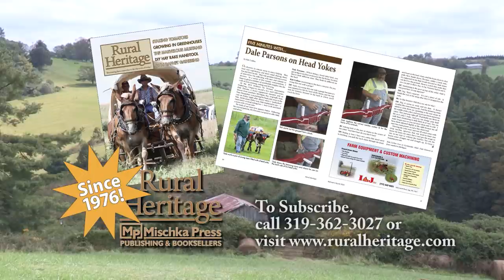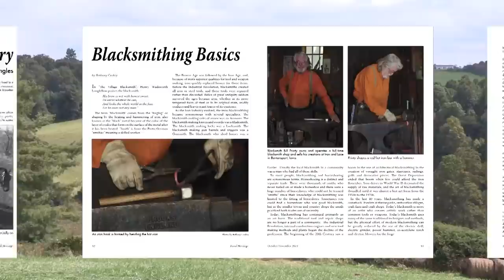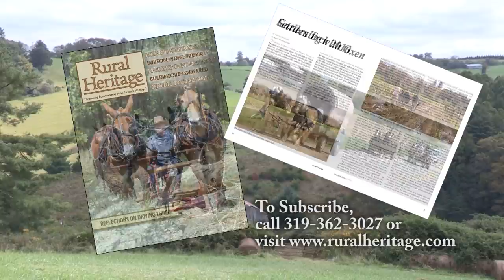Reese Brothers Mule Sale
Reese Brothers Mule Sale - a fourth generation family business runs a highly successful and unique saddle mule sale in Tennessee. Coverage of the annual mule obstacle course competition.

Currently Dickie, Rufus and Richard run the business (grandsons and great-grand son of the original owner)

Joe interviews Cindy Haley who explains the history of this sale and the reasons it is so well respected.  They have a reputation for selling quality mules and work hard at costumer satisfaction.
Each event includes an early competition to showcase mule abilities followed by the mule auction.

We watch as Bobbi Jo Chambers explains the "competition" to the mule sellers.  Each mule is graded on 10 activities/obstacles for 10 points each.  These include bridling, trailering, mounting, obstacles including a bear hide, rails, stumps water, as well as standing still, lifting feet and dismounting.  Each competitor has an option to take a one minute free-style ride.

We watch a number of the free-style rides.

Next we see footage of the auction and an number of mules sold.

Lastly Joe talks to a tack dealer who has been coming to the sales for 40 years.